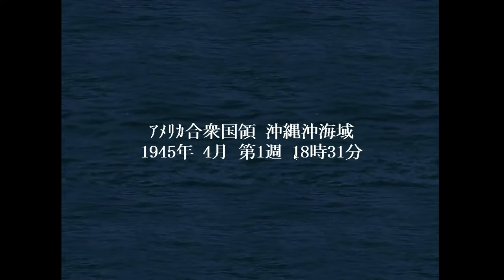▼[提督の決断4PK] 大和特攻リベンジ 試行錯誤その4 大和特攻のタイミングを誤る！？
提督の決断4PK、坊ノ岬沖海戦、大和特攻シナリオのリベンジの続きです。
前回はアメリカ軍の空母機動部隊相手に夜間の水雷戦を慣行し、戦果を挙げることができましたが、夜明けとともに大航空隊が押し寄せてきて、あえなく壊滅してしまいまいました。
雨さえ降ってくれれば、という天運に見放されてしまった展開だっただけに、今回は同じ戦術で雨を待ちます。
そして待望の雨と同時に大和を特攻させるも。。。